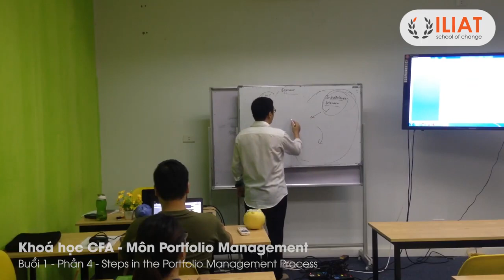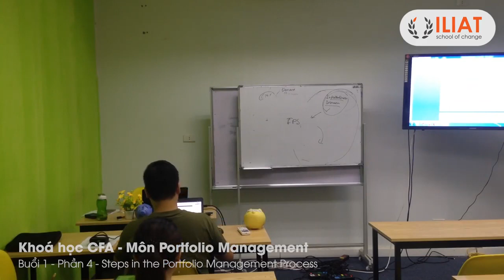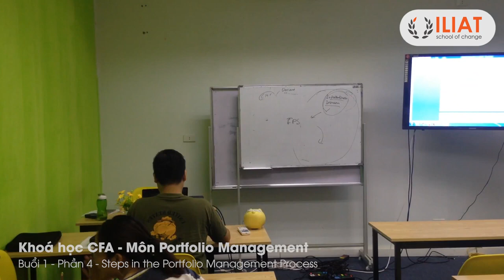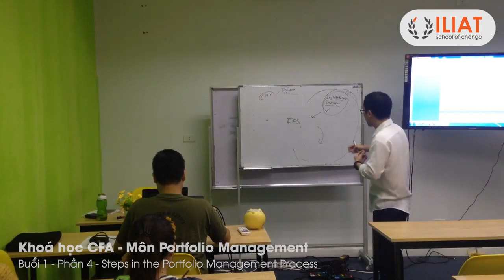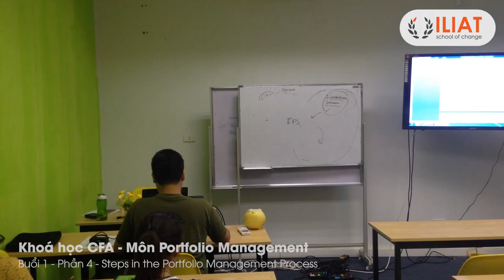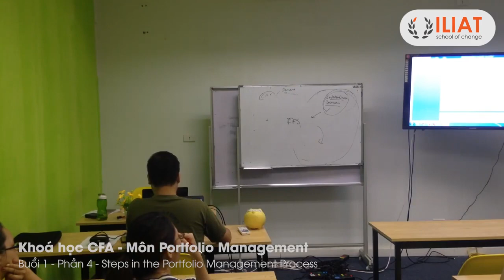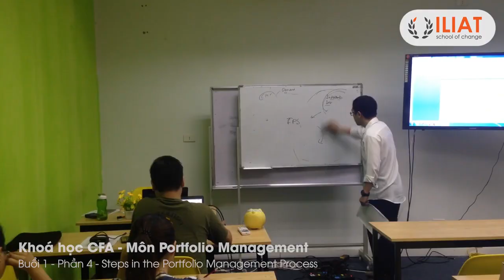ILIAT CFA1 PM R1 4 Steps in the Portfolio Management Process